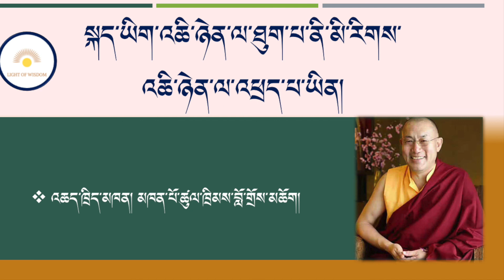སྐད་ཡིག་འཆི་ཉེན་ལ་ཐུག་པ་ནི་མི་རིཌ་འཆི་ཉེན་ལ་འཕྲད་པ་ཡིན། འཆད་ཁྲིད་མཁན། མཁན་པོ་ཚུལ་ཁྲིམས་བློ་གྲོས་མཆོག